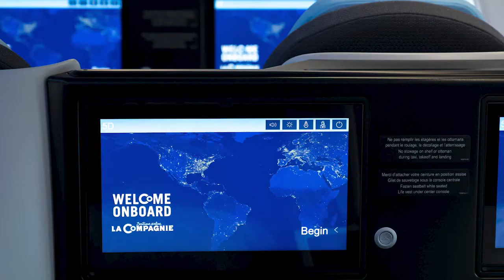TATV Spotlight: Afrijet CEO on the deal to connect central Africa with Paris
Gabon’s Afrijet has hit the African headlines with its fleet expansion and new routes. Now the airline has teamed up with France’s Air Compagnie. Our Francophone editor Vincent Chappard joined the new partnership for the inaugural flight from Paris to Libreville, and talked to CEO Marc Gaffajoli on board.

The airline is providing new links between Libreville and other major cities in Central Africa with new deliveries of ATRs expected this year and next. The link with Air Compagnie increases connectivity with the French capital.

In the interview Gaffajoli explains the airline’s strategy.

Brought to you with the support of the World Defense Show - registration to attend the show closes soon!